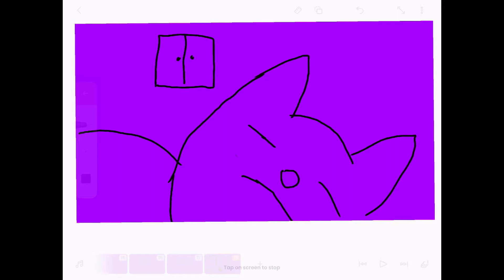Myths animations I’ve done part two